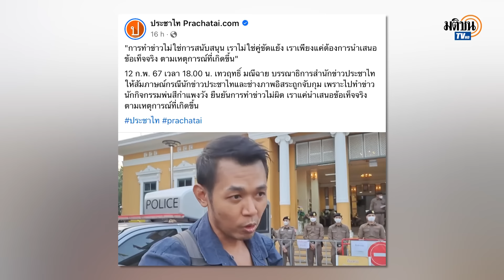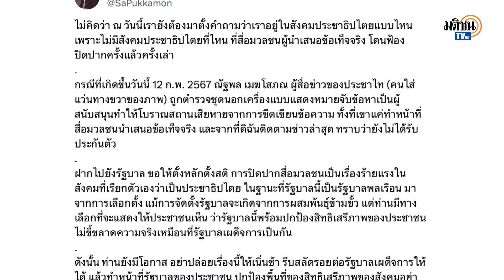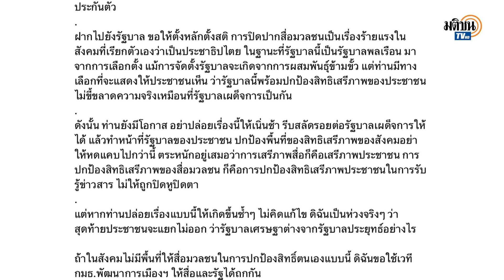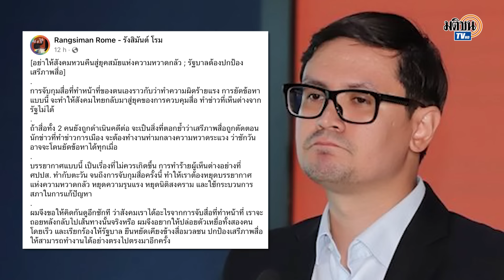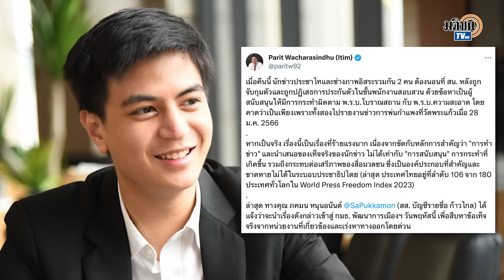"ก้าวไกล" ซัดตำรวจจับนักข่าวประชาไท กระทบเสรีภาพสื่อ บก.ยัน แค่ทำข่าวเสนอข้อเท็จจริง : Matichon TV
บก.ประชาไท ยัน นักข่าว-ช่างภาพอิสระที่ถูกจับในข้อหาเป็นผู้สนับสนุนให้มีการกระทำผิดตาม พ.ร.บ.โบราณสถาน กับ พ.ร.บ.ความสะอาด ที่บ้านพัก ตามหมายจับของศาลอาญา ลงวันที่ 22 พ.ค.2566 โดยตำรวจจาก สน.พระราชวัง แค่ต้องการนำเสนอข้อเท็จจริงตามเหตุการณ์ที่เกิดขึ้น ฝั่ง ส.ส.ก้าวไกล อัดการทำงานของเจ้าหน้าที่ กระทบเสรีภาพสื่อและจะทำให้สังคมไทยกลับมาสู่ยุคของการควบคุมสื่ออีกครั้ง